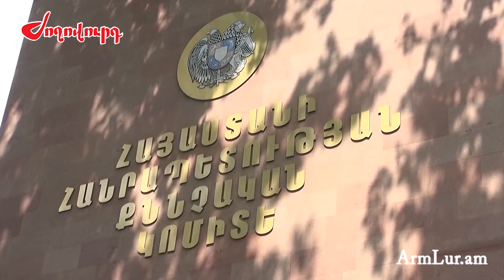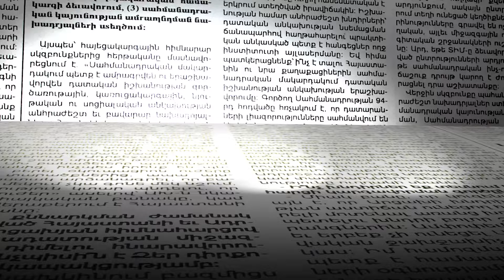19 տարի առաջ զինվորին կյանքից զրկելն ու իրավապահների «խեղկատակությունը»․մոր և փաստաբանի բացահայտումը